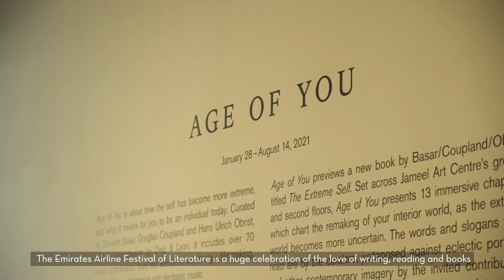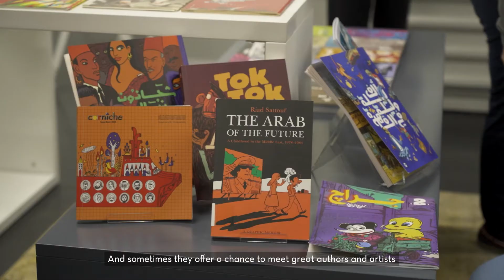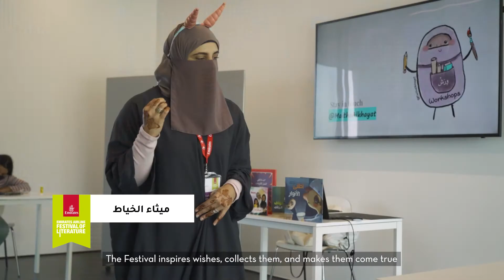Emirates Airline Festival of Literature 2021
Thank you, Emirates Literature

The Festival spanned across three weekends at three different venues and hosted 26 international authors and 64 local authors to reach a total of 117,000 people without compromising on safety!

This highlights video is just a teaser - subscribe to our channel to enjoy the recording of the full sessions of Elif Shafak, Amin Maalouf, Isobel Thomas and Nobel Prize winner Malala Yousafzai – coming soon!